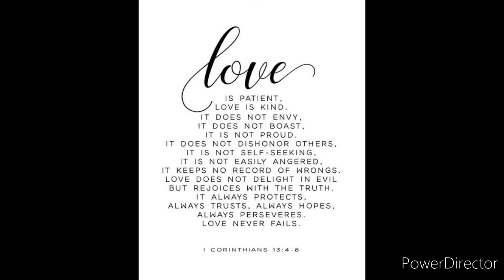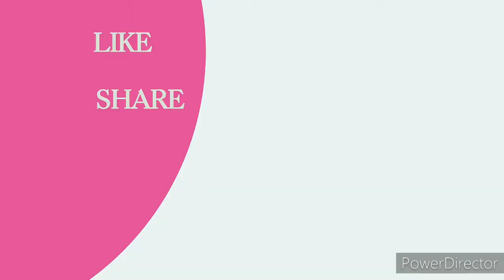Pose#1 Greek Infantry from Zvezda 1/72